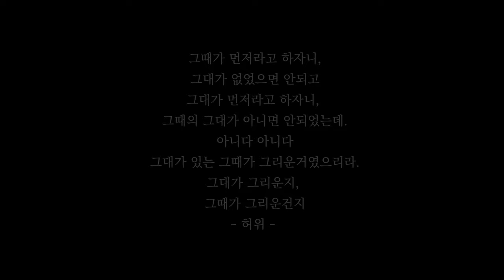Yoonji / 그대가 그리운지,그때가 그리운건지 / 부부의세계 /solo project [ 시와 음악 ] / 스트리츠댄스학원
class : Yoonji class
music : 부부의 세계 BGM piano cover by '피치아르 Ahr Piano' (Youtube)

4주 과정인 Yoonji waacking 클래스 중 자신이 선택한 시와 음악을 표현하기입니다. Yoonji선생님은 '그대가 그리운지,그때가 그리운건지'라는 시와
드라마 '부부의 세계 bgm (피아노커버곡)' 로 무게감있고 여운이 남는 퍼포먼스를 선보였습니다.

streets_academy

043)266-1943  카톡 : 스트리츠댄스학원